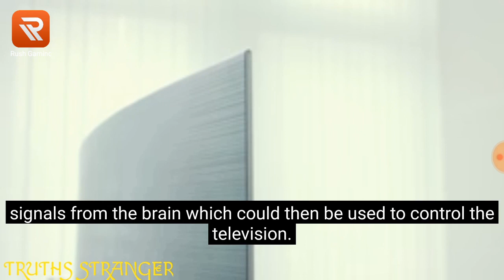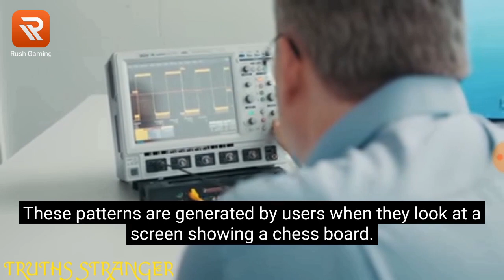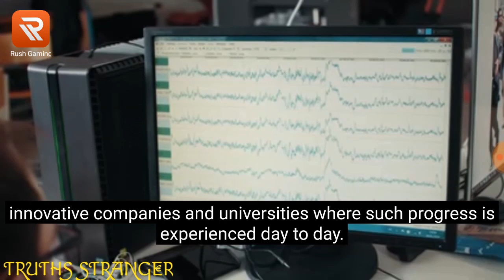Samsung Making TV to Control with Your Mind: Project Pontis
The idea of controlling televisions via brainwaves seems fancy, but in the presence of modern-day remotes with button/voice-control, it also looks pretty unnecessary.

However, Samsung has stressed it is specifically working on this system to make televisions more accessible for people suffering from severe disabilities like quadriplegia.

Meaning, even if they can't move/speak, this could be the way to change channels and volume.

In the current prototype, Samsung uses an eye-tracker to assess eye movement of the user and determine when they have selected a movie.

The system also builds a profile of videos the user selects to deliver the right content in the future.

However, in its current state, the tech has to be personalized for every individual due to the difference in generated brain signals.

Music Outro The Stash Brownstone Trio "Personal Hell"

Rush Gaming:
Come to Rush to watch popular game livestream!